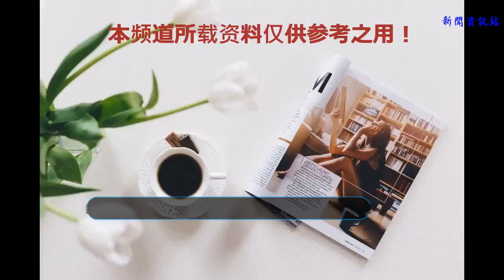《延禧攻略》爾晴嫁給傅恒生下一子福康安，卻被懷疑是乾隆私生子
近日，電視劇《延禧攻略》正在熱播，很多人都對皇后身邊的爾晴印象深刻，認為她就好像是甄嬛身邊的槿汐，但實際上她卻是另一個浣碧。如果說明玉是明著喜歡傅恒的話，那么她就是暗戀了。后來她非常幸運的嫁給傅恒生下一子福康安，卻被懷疑是乾隆私生子！這是怎么回事呢？一起來看看。
    近日，蘇青發文稱：“人前喬作嬌模樣，休執一場皆相空。”這也預示著爾晴日后會黑化。據悉，蘇青飾演的爾晴，是皇后的得力婢女與皇后情分深厚，而后嫁予皇后親弟富察·傅恒，展開了一場虐戀。蘇青個人表示：“這是個集聚女性所有欲望細胞于一體的角色，善與惡在身體里翻滾，愛恨只在一念間”。令網友紛紛猜測這是一個前后反差，并極大很有看點的角色。
    她聰明沉穩但暗藏心機，癡情于傅恒一人，而傅恒卻喜歡魏瓔珞，后來陰錯陽差嫁給傅恒，得愿以償生下一子福康安，同時還與乾隆有感情線。
    下面我們來說一說她的兒子福康安，他在歷史上非常出名，是很厲害的人物。他在三十二歲時成為一品大員，死后被破格追封王爵；乾隆皇帝甚至一度考慮給予他世襲罔替的“鐵帽子王”待遇。這就是冠絕百僚、絕超五等的唯一異姓王——嘉勇郡王福康安。福康安從一出生就被接到宮中教養，對待他就跟對待親生兒子一般。
    后來，不光福康安變成了王爺，連帶他老爸傅恒也被推恩為郡王，此等殊寵讓人瞠目結舌。一時間，福康安本系乾隆皇帝私生子的說法不脛而走，傳至晚清民國仍然經久不衰。
    福康安的生母是傅恒的夫人，孝賢皇后富察氏的親嫂嫂。因這層關系，她時常和女眷、命婦們一起入宮聊天。有一天皇后在宮中舉辦家宴之際，乾隆皇帝寵幸其嫂。而福康安作為外戚（丹闡，滿語皇后一族）獲封貝子，令世人都懷疑他便是當年的龍種。
    金庸的武俠小說《書劍恩仇錄》、《飛狐外傳》以及根據這些小說改編的影視作品中有福康安一角，然故事情節為虛構。瓊瑤的《還珠格格》系列中配角福爾泰原型即福康安。王一哲飾演的“富察福康安”，將在本劇中后期出現，是一位專注權謀，在朝堂之上謀權舵勢的臣子。
    爾晴的扮演者蘇青曾和于正老師多次合作，《美人心計》中的大張嫣溫婉單純、《云中歌》中的許平君勇敢善良、《美人制造》中的云凈初敢愛敢恨，據于正老師透露，這次他給了蘇青一個不一樣的角色，有故事有內容，蘇青詮釋的非常好，值得大家期待！據悉，蘇青新劇《夢想年華大三線》和《特勤精英》也即將在北京衛視和湖南衛視與大家見面。